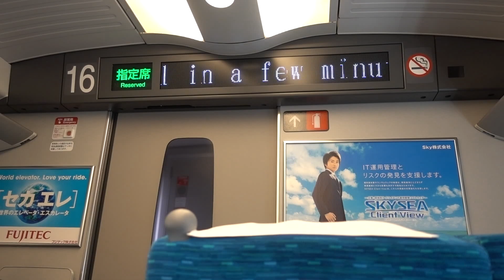09 I Kintsugi Workshop with Master Showzi - SOLO JAPAN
I take a 4-hour workshop with Kintsugi Master Showzi and bring home a beautifully repaired cup. *This workshop was booked through AirBnB's Experiences feature.

I took my SOLO JAPAN trip in March of 2017. It was my second time in Tokyo and first time in Hakone, Kyoto, and Osaka.